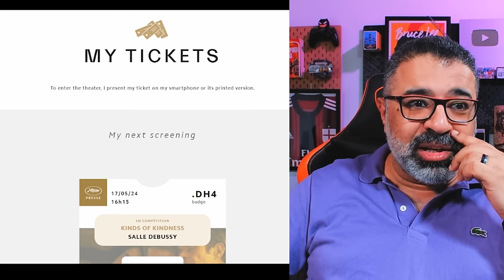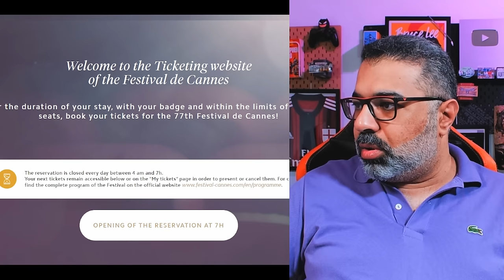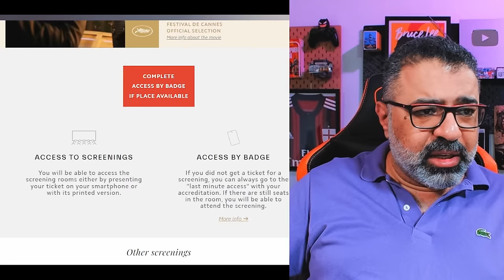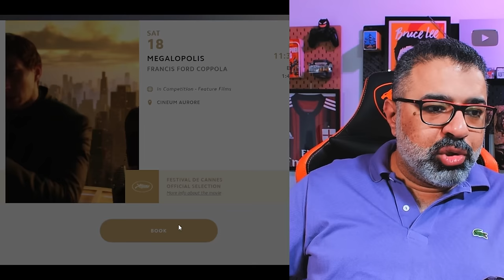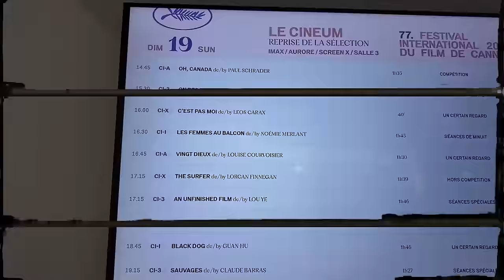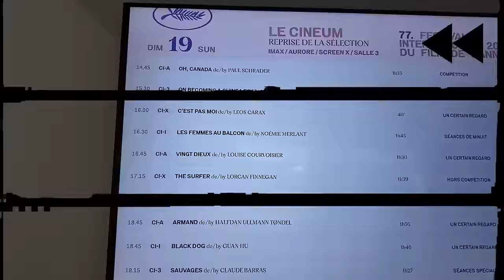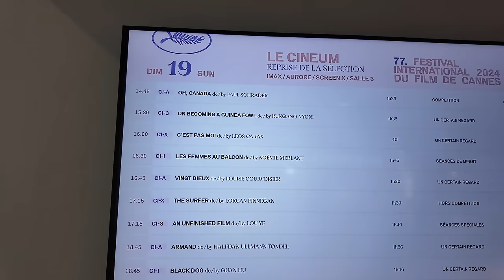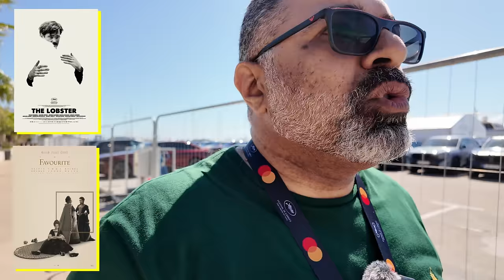مغامرة السفر ✈️ مراجعة Kinds of Kindness 🎞️ لقاء مع صانع أفلام سعودي مهم 🎙️ | V1 | فيلم جامد في كان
الحلقة الأولى من فلوج فيلم جامد في مهرجان كان السينمائي في نسخته الـ77 واللي هانركز فيها على رحلة السفر وليه لحد آخر لحظة ماكنتش متأكد إني مسافر. عندنا كمان مراجعة ومناقشة لفيلم يورجوس لانثيموس الجديد Kinds of Kindness وعندنا لقاء سريع مع صانع الأفلام السعودي, ورئيس قسم إنتاجات الأفلام في تلفاز 11, وائل أبو منصور. وبطبيعة الحال عندنا تهييس كتير في أروقة المهرجان.